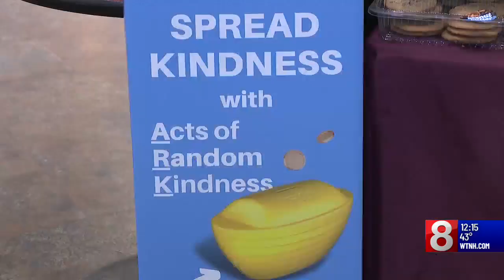Acts of Random Kindness campaign launches in Hamden